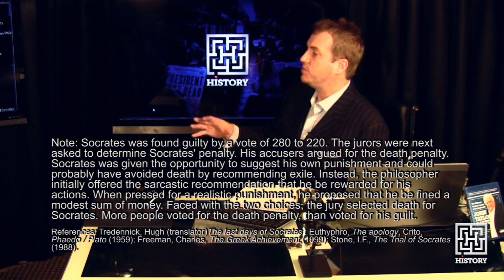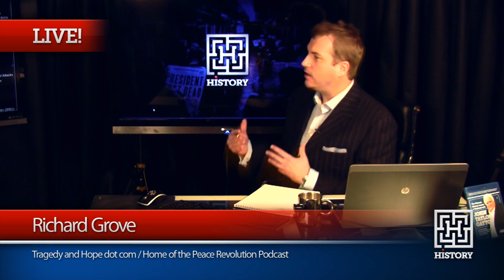History... World In Crisis with Chengiah Ragaven and Tom Willcutts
This is proof-of-concept #1, during development of the "History... So It Doesn't Repeat" series, coming in 2013.

World In Crisis  /   (change video quality to see in 1080p HD)
Featuring: Prof. Chengiah Ragaven, Johannesburg, South Africa [Ph.D (ABD) (McGill), Ph.D (Cand.)(Cambridge), MA.(Oxford), MA.(Sussex), MA. (UKZN), B.Ed (Univ. London), Cert.ED. (Univ. London), Cert.St. (Oxford)], Faculty-International Studies, Central Connecticut State University, Research Fellow-Simone de Beauvoir Institute and Women Studies, Concordia University-Montreal, Canada.] A few days after this interview, Chengiah was featured in the Montreal Gazette

Tom Willcutts, West Hartford, CT [J.D. Washington University, B.A. Rice University]

Richard Grove, East Hartford, CT

Additional footnotes:

@36 min: Reference for Israel creating Hezbollah and Hamas
"Israel tried to solve the Lebanese problem by force and created Hezbollah; it tried to solve the Palestinian problem by force and created Hamas. It has tried to vanquish Hamas by force, and is gradually getting Al-Qaida in its stead. Now Prime Minister Benjamin Netanyahu is insisting on solving the Iranian problem by force, trying unsuccessfully to convince the world that he is right."

USEFUL LINKS

ABOUT TRAGEDY AND HOPE: SUMMARY, PURPOSE, FORM, AND FUNCTION

Tragedy and Hope provides a portal through which individuals can discover, identify, and integrate useful tools, resources, and activities which stimulate and fortify Cognitive Liberty, providing primary sources, research, and educational methods which facilitate consciousness.

Tragedy and Hope's purpose is to enable individuals to research and form groups of independent thinkers to solve humanity's most pressing problems, by identifying the etiology (study of the cause-and-effect origins) and thus understanding our way toward the solutions we seek.

Tragedy and Hope's form and function (free to the public) enables hundreds-of-thousands of people around the world, to experience open-source education without upper-limits, and it is therein where the solutions are discovered- by making the problems truly known and understood at a root-cause level.

Tragedy and Hope creates, produces, and publishes educational content to help adults understand the world they live in and thereby, develop true self-confidence and serenity of mind; our content focuses on history, philosophy, economics, anthropology, science, communications, and every topic which pertains to learning how to survive and thrive in this world.

Tragedy and Hope is funded by those who tune-in to our productions, and the members of the Tragedy and Hope online critical thinking and research community, who subscribe after witnessing the value provided, and voluntarily deciding to contribute in a way to ensure we can continue producing educational media with integrity and consistency. Sacrifice the Tragedy, Preserve the Hope.